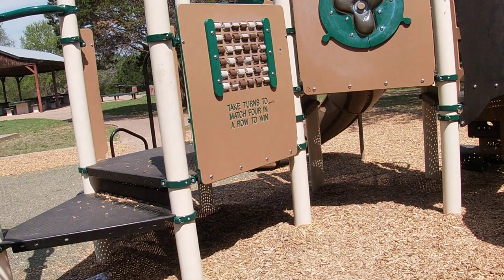Mary Moore Searight Park Austin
Hi guys,
 this video was taken last week from Mary Moore Searight Park in Austin on  my day off with my family as family bonding.